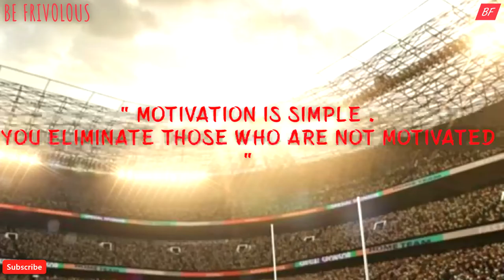LOU HOLTZ : EVERYBODY IS BORN WITH SILVER SPOON (Franciscan University).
LOU HOLTZ : " MOTIVATION IS SIMPLE . YOU ELIMINATE THOSE WHO ARE NOT MOTIVATED ".

Louis Leo Holtz (born January 6, 1937) is a former American football player, coach, and analyst. He served as the head football coach at The College of William & Mary (1969–1971), North Carolina State University (1972–1975), the New York Jets (1976), the University of Arkansas (1977–1983), the University of Minnesota (1984–1985), the University of Notre Dame (1986–1996), and the University of South Carolina (1999–2004), compiling a career record of 249–132–7. Holtz's 1988 Notre Dame team went 12–0 with a victory in the Fiesta Bowl and was the consensus national champion. Holtz is the only college football coach to lead six different programs to bowl games and the only coach to guide four different programs to the final top 20 rankings.

In 2005, Holtz joined ESPN as a college football analyst. On May 1, 2008, Holtz was elected to the College Football Hall of Fame.

On November 18, 2004, Holtz announced that he would retire at the end of the season. On November 21, 2004, the Clemson – South Carolina brawl took place during Holtz's last regular season game. Instead of ending his career at a post-season bowl game, which was expected, the two universities announced that each would penalize their respective football programs for their unsportsmanlike conduct by declining any bowl game invitations. At his last press conference as South Carolina's coach, Holtz said it was ironic that he and former Ohio State coach Woody Hayes both would be remembered for "getting into a fight at the Clemson game". Holtz also alluded to his assistance in recruiting his successor, Steve Spurrier.

1)This video has no negative impact on the original works

2)This video is also for teaching and inspirational purposes.

3)It is not transformative in nature.

BE FRIVOLOUS does not own the rights to these images, videos and audio files.